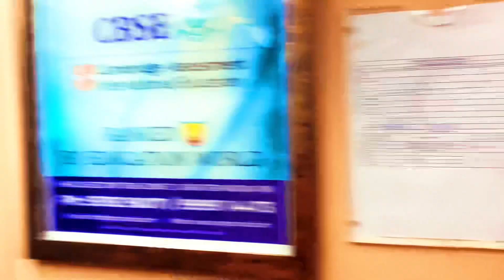Bullet naap di maza aagya !!